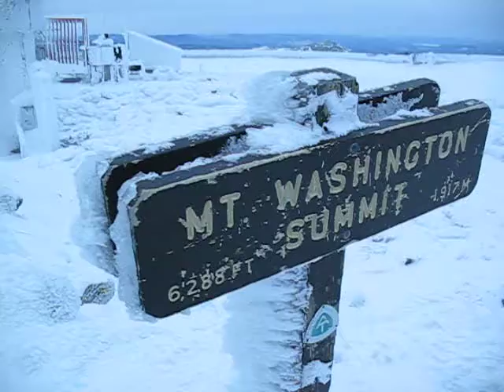Mount Washington, New Hampshire High Point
At 6,288 ft (1,916 m), Mount Washington is the highest point of New Hampshire and Northeast.

As video pans for a view of the winter scenery, the Mount Washington Observatory facilities around the summit can be seen.